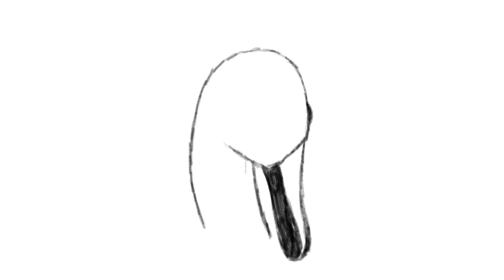Head turn / animal transformation animation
Exercise for 2D animation class using Harmony ToonBoom. Human to swan head transformation and 365 degree turn